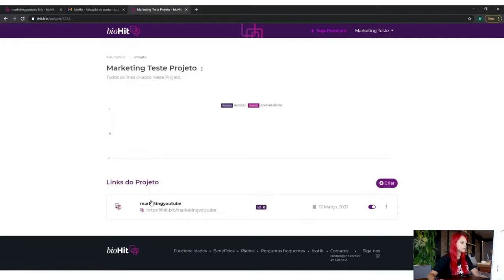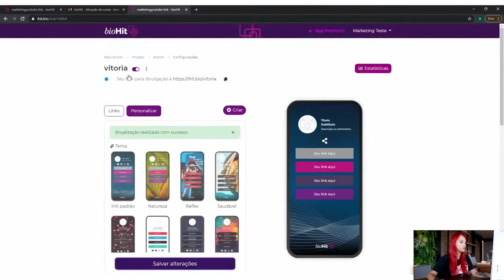Como alterar a URL de divulgação e ativar o Biohit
PASSO A PASSO Como alterar a URL de divulgação e ativar o Biohit

Neste vídeo vou te ensinar a como deixar a bio do seu instagram
profissional com uma letra diferente chamativa assim você pode usar na sua loja
pode usar para ganhar novos seguidores .
E neste uma apresentação do modelo de negócio se você se interessar em fazer parte da nossa empresa

bioinstagram linktreeinstagram bioinsta biodoinstagramoque colocar#biodoInstagramparaloja#biodoinstagramprofissional